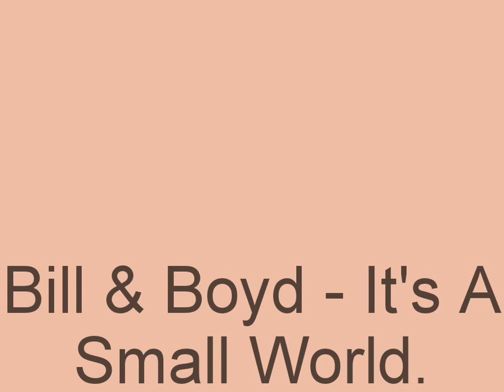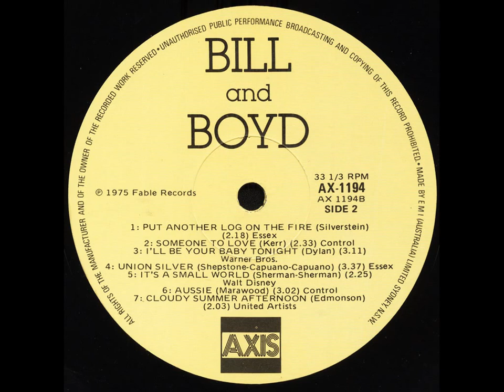Bill & Boyd - It's A Small World.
In 1964 Bill and Boyd moved to Australia on the strength of their first Australian hit "Chulu Chululu". It was a bright, sing-along song recorded live at the Rotorua Sound Shell in New Zealand. The talented pair were quick to gain popularity, appearing regularly on TV, particularly on Bandstand, and working clubs around Australia. They left for America early in 1968, touring with the Supremes and Herb Alpert.
Bill and Boyd were a pop duo consisting of Bill Cate and Boyd Robertson from the Hutt Valley near Wellington. They were school mates at Wellington's Naenae College.
They started recording together in 1960, and relied heavily on doing covers of overseas artists' songs before the original versions made it to New Zealand. Their favourites were the Everley Brothers and they did well locally with versions of "Cathy's Clown" and "Crying in the Rain".On their return to Australia, they established themselves as a top club act. In 1970, they joined Ron Tudor's newly formed Fable label. Their first release, in July 1970, was a version of "It's A Small World" which, although a steady seller, didn't quite make the top 40. They had several releases of singles and albums over the next four years. It wasn't until 1975 that they had their most success, after recording a song called "Santa Never Made It Into Darwin". The song documented the events of Cyclone Tracy that devastated the city of Darwin on Christmas eve 1974. The song made it to number 1 on the Australian national charts. Their 1975 album release was "Bill and Boyd". It was released in two formats, the first from Fable and the second from Axis. The Axis version contains three extra songs, two of which have not been available anywhere else. Another single called "Put Another Log On The Fire" followed, and Bill and Boyd were a household name in Australia. After that they took a break from recording and concentrated on touring. In 1978 they went back to America and under the direction of Glen Campbell recorded an album called "Companions", which was released in February 1979.